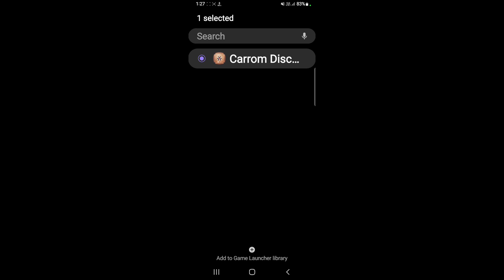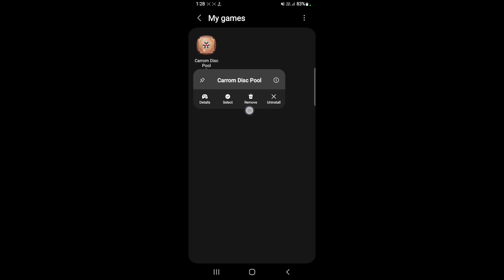How to use game space in Samsung Galaxy M04 || Samsung Galaxy M04 me game space kaise enable kare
Hello dosto, aaj maine is video me bataya hai ki Samsung Galaxy M04 me game space kaise use kare, dosto Samsung Galaxy M04 me game space use karna bahut hi aasan hai. Agar aap bhi janna chahate hain ki Samsung Galaxy M04 me game space kaise use kare to is video ko pura dekhiyega, thanks friends.